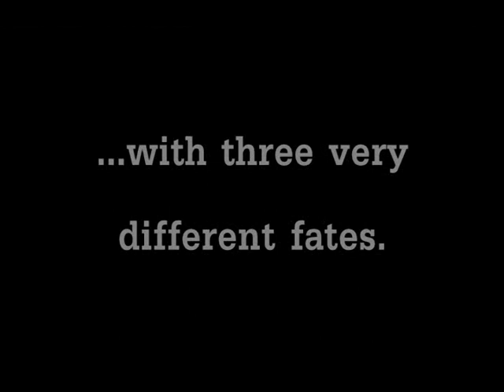Compulsion Trailer 3 [Three Fates]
A detective is introduced and is determined to find the man who framed the soldier and is behind the hostage situation.